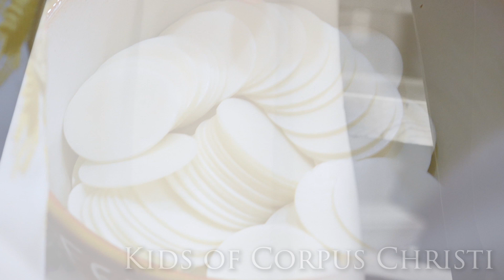Kids of Corpus Christi Sing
It's Day 5 of our Corpus Christi Festival and today's Music Ministry video is a combined project featuring the voices and faces of the children of Corpus Christi.  Earlier this year, St. John's in Windsor formed a children's choir and they were learning this Eucharistic hymn in preparation for First Communion Sunday.